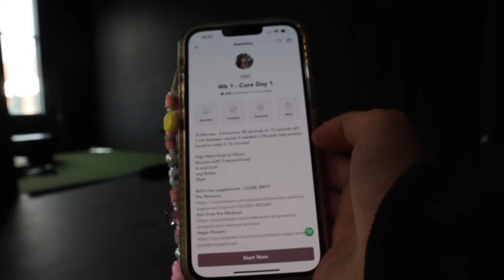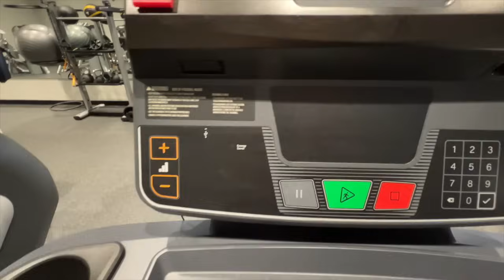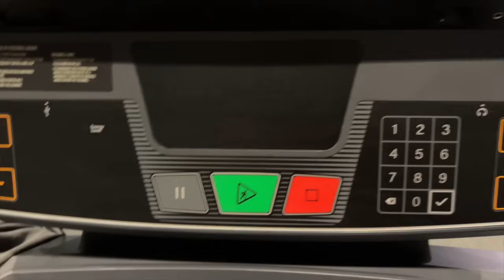Week of Workouts | 5 Day Summer Workout Split + Workout Walk Through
Welcome Back to a WEEK OF WORKOUTS!
This is my 5-day Summer Split! 2 Upper, 2 Lower & 1 Run! I included a fun active rest day and core workouts for myself too.

Links to Favorites:
Glass Cups and Straws
Circle Ice Maker
Gym Shoes
UGG Slippers
Nike Shoes
New Headphones

Chapters:
0:00 Introduction
2:27 Day One: Legs
12:30 Day Two: Back & Bis
18:52 Day Three: Active Rest
21:44 Day Four: Glutes & Hams
30:25 Day Five: Push
36:05 Day Six: Outdoor Walk/Run

xo, Britt